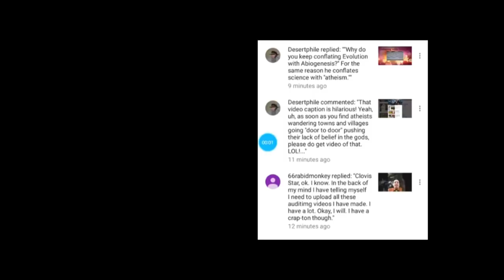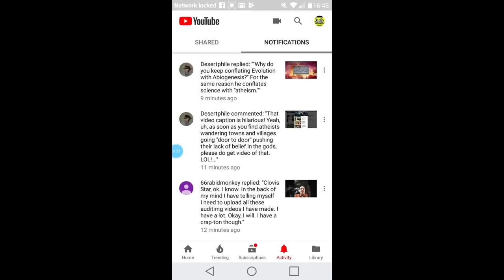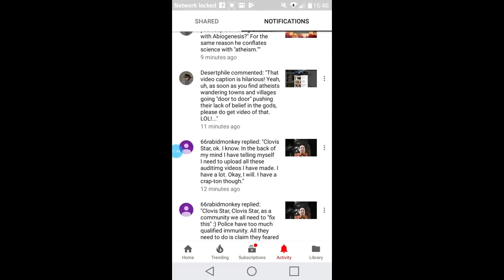This cultist claimed Senator Aron Ra goes 'door to door' spreading his 'beliefs'